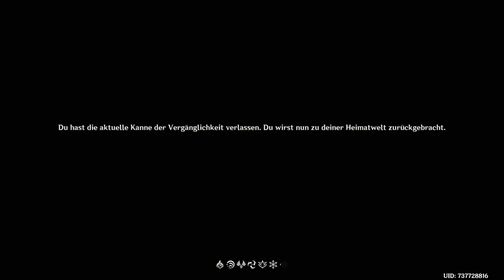Let's Play Genshin Impact #387 | PS5 | Platinum & 100% | Walkthrough